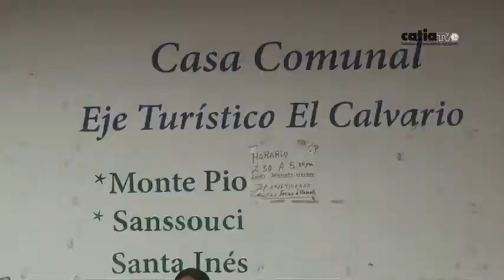ASÍ EN CAÑO AMARILLO COMBATEN LA GUERRA ECONÓMICA